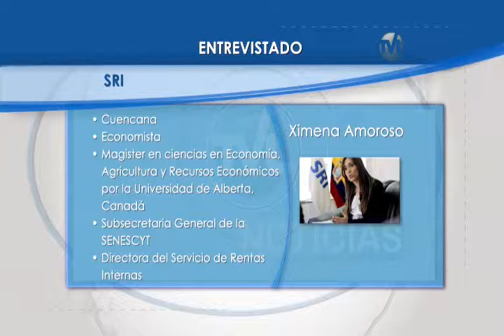TVL Noticias - Entrevista a Ximena Amoroso, Directora del Servicio de Rentas Internas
Tema: Proyecto de Ley Orgánica para la remisión de intereses